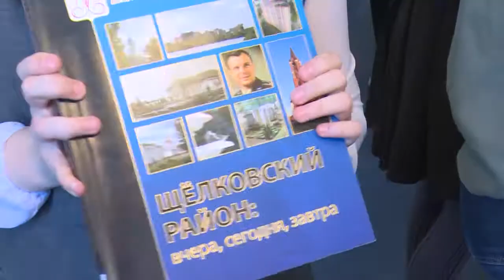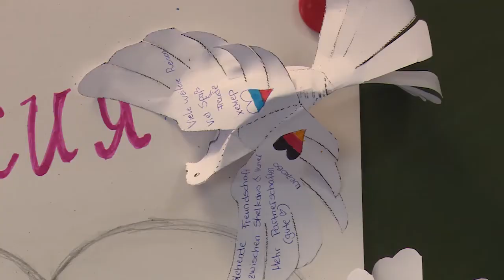Немецким школьникам запомнился визит в школу №12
С дружеским визитом. Завершилось пребывание делегации из немецкого города-побратима Хемер на Щелковской земле. В заключительный день визита группа побывала на занятиях в Щелковской школе №12. Чем запомнился немецким подросткам визит в российскую школу, узнаете в репортаже.